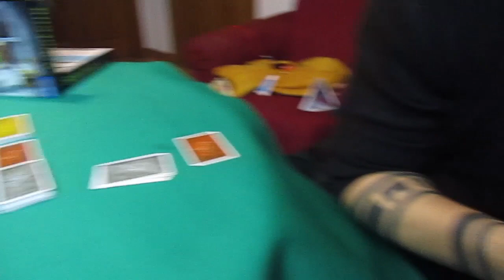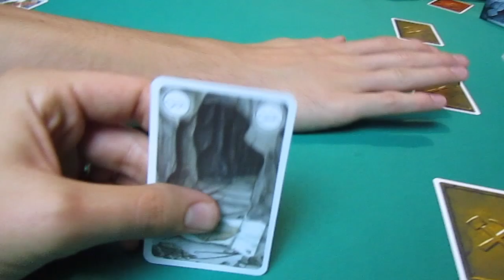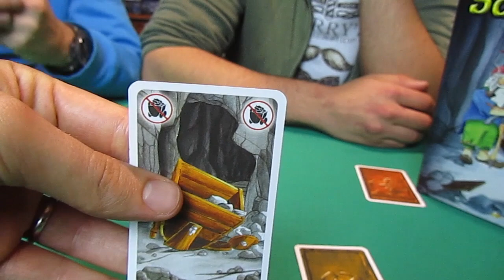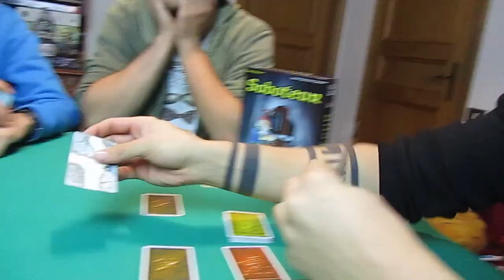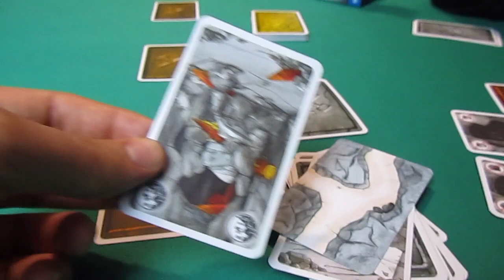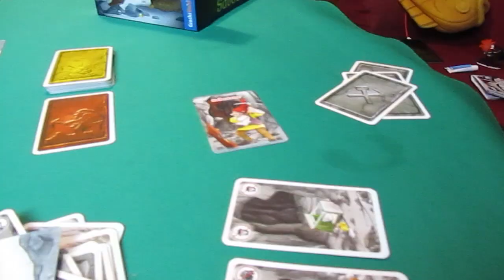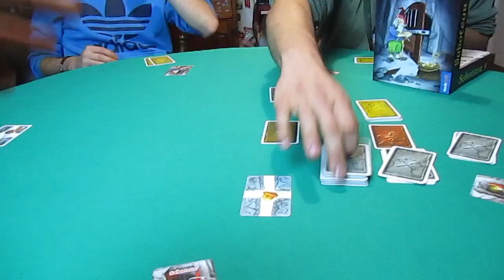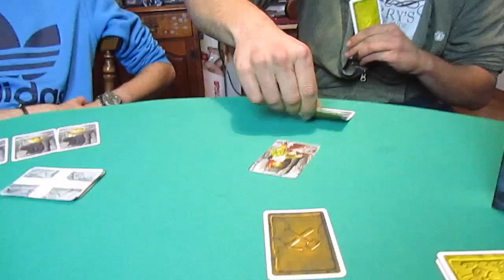Gameplay - Scaviamo miniere su Saboteur!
Oggi siamo a provare Saboteur, semplice gioco in cui dovremo scavare una lunghissima e intricata miniera, per arrivare all'oro che si nasconde in essa. Riusciranno i nostri eroi nella loro impresa, o saranno abilmente sabotati?